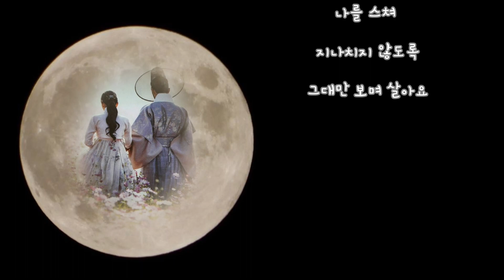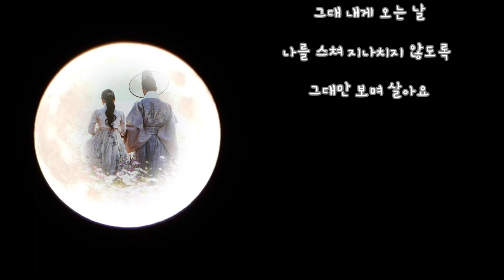구르미 그린 달빛 Moonlight drawn by clouds(구르미 그린 달빛ost) 거미 ocarina cover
2022년 마지막 슈퍼문 사진